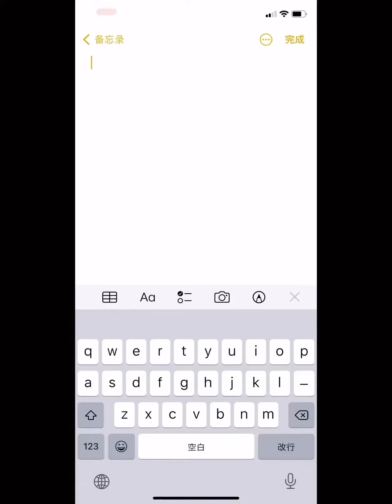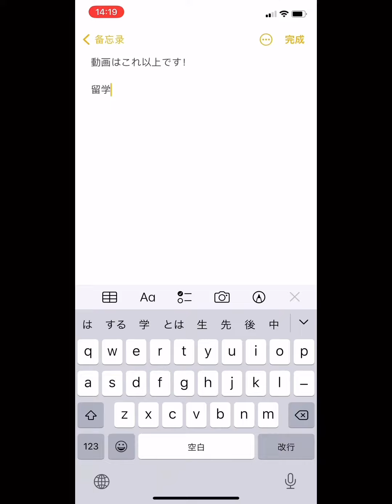留学日常vlog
留学したばかりのあなたには思いがけない出来事がたくさんあるかもしれません!落胆も落胆もするな 悪い時は流れてしまえ! 美しいのはそれを記録してきます!  留学の時間は本当に人生の貴重な財産ですから!